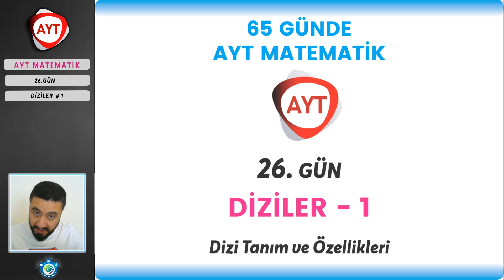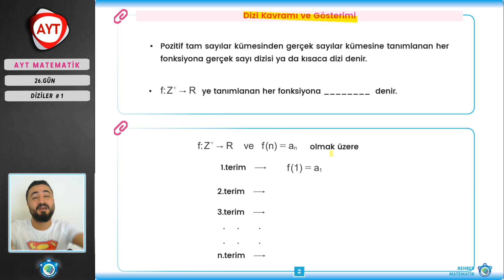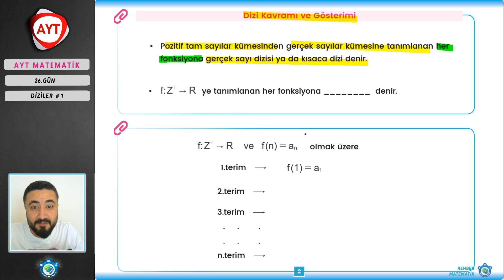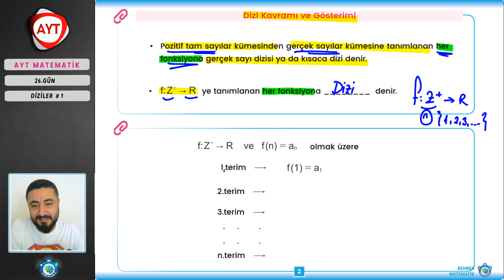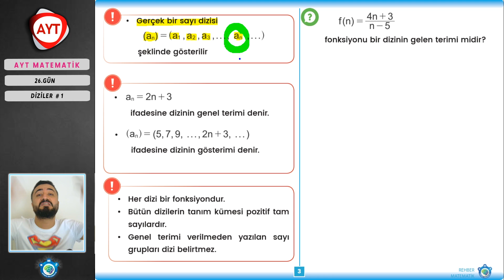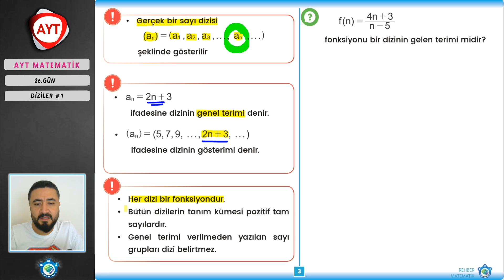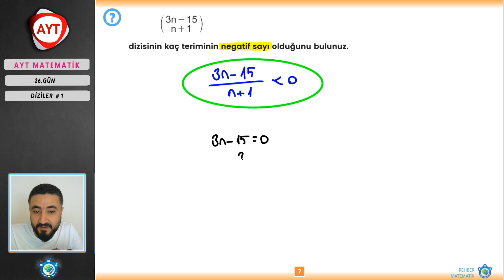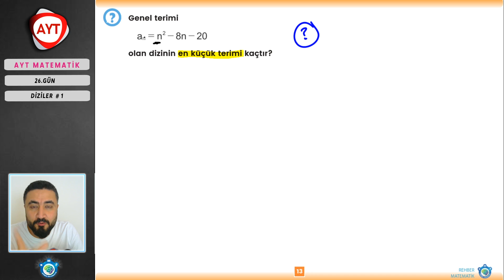26.Gün Diziler 1 | 65 Günde AYT Matematik Kampı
65 Günde AYT Matematikte 26 gün de yepyeni bir başlık Diziler başlığını atıyoruz. Diziler konu anlatım ve soru çözümleri yapıyoruz. Diziler tanım ve özelliklerini anlatıyoruz. Ardından dizi eşit diziler, sabit diziler sonlu ve sonsuz diziler geliyor. İyi seyirler.